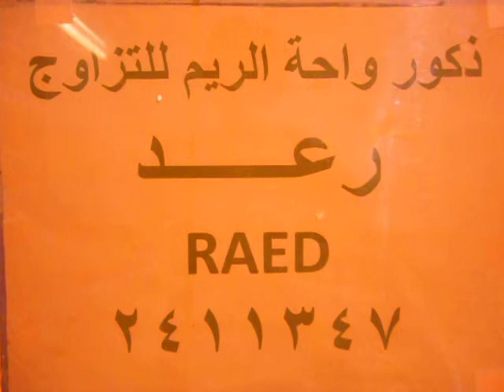ذكور واحة الريم للتزاوج